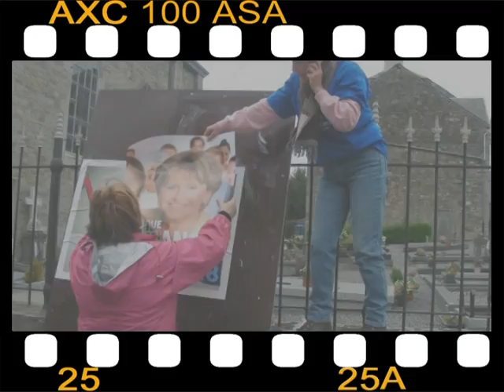Dominique Tilmans - Campagne 2009 : une équipe de choc !